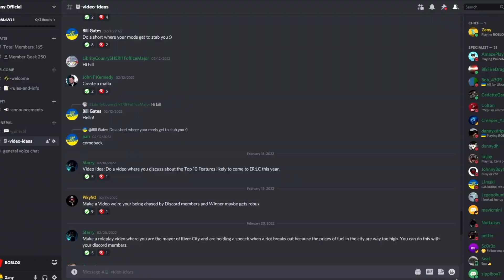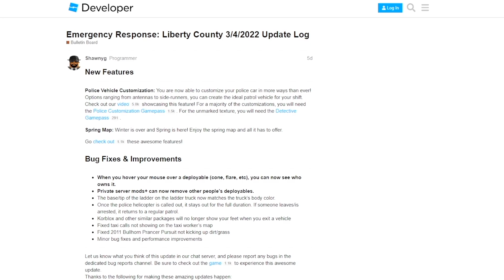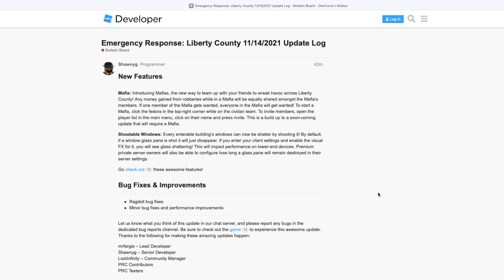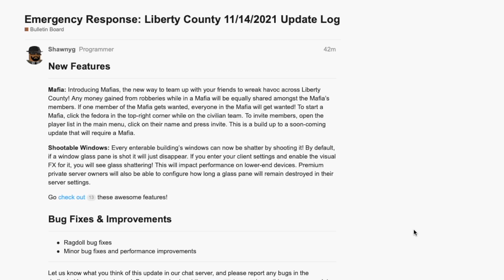Top 10 Features Coming To ERLC Soon!! | Liberty County Roblox Roleplay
In this episode of Emergency Response Liberty County, Zany goes over the Top 10 Features Coming To ERLC Soon. Zany has made VERY bold predictions in the past and believe it or not, MANY of them have come to fruition. Zany was among the first to predict snowball fights, hide outs, and jobs. The most recent prediction that has become true is the customization of vehicles. These are the Top 10 Features Coming to ERLC that Zany is willing to put bets on.